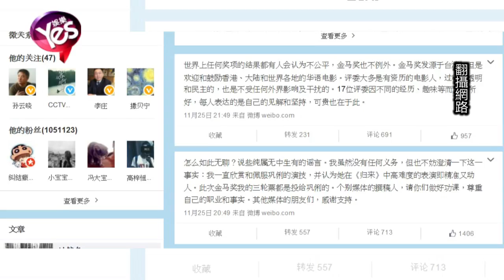【5年前】陳冲澄清三票都投鞏俐 經紀人質疑金馬有陰謀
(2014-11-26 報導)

第一次來金馬也是最後一次來
鞏俐回北京後怒批金馬獎業餘不公正
不少人把矛頭指向今年金馬評審團主席陳冲
由於兩人過去傳出有心結
網友認為陳冲刻意黑掉鞏俐
這樣的言論讓陳冲急忙條出來澄清

曾經說過自己和鞏俐沒有心結
陳冲昨晚在微博上澄清
這次三輪投票都是投給鞏俐
希望大家不要再造謠

鞏俐的經紀人曾敬超今天受訪時也強調
這件事和陳冲根本沒關係
還說鞏俐沒見過陳冲
怎會為了這件事攻擊他
他表示鞏俐批評的是金馬獎的制度及國際格局
她認為一般國際影展的評審大約七個人
為何金馬獎會到17個
質疑難道不是政治陰謀
而陳冲也在微博上表示
世界上任何獎項都會有人覺得不公平
強調這次的過程絕對透明也民主